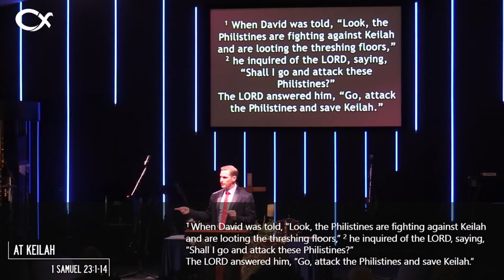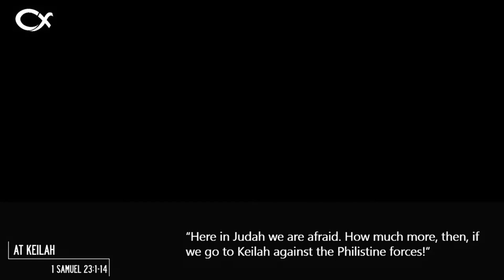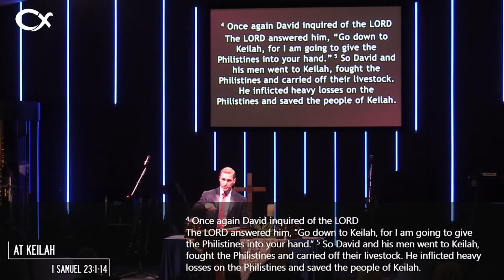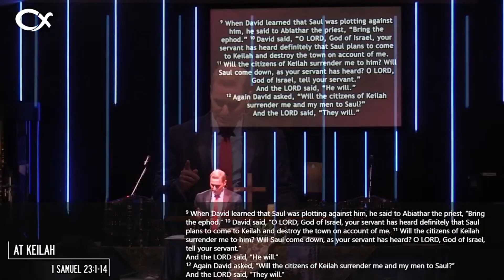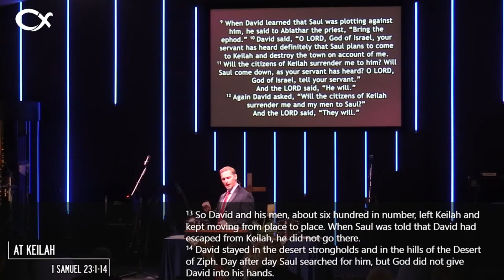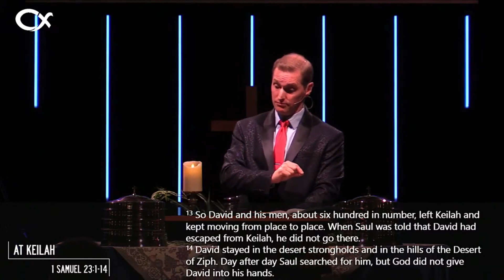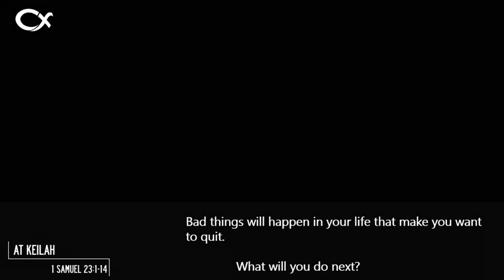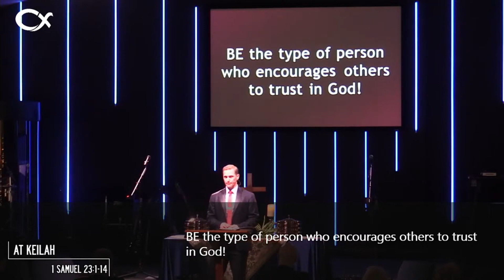At Keilah - 1 Samuel 23:1-14 - Peter E. Jensen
Streamed live from Cornerstone Fellowship.
February 4, 2024 - 8:15 Celebration

At Keilah -- is based on 1 Samuel 23:1-14. It is presented by the Reverend Mr. Peter E. Jensen on Sunday, February 4, 2024 at Cornerstone Fellowship, 101 Kylies Road, Coatesville PA 19320.